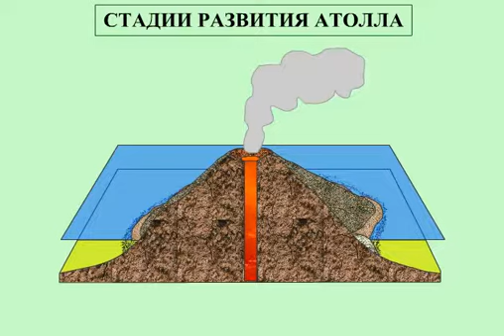Атолл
Коралловые острова образуются, когда вулкан, вокруг которого они растут, остывает и начинает погружаться в океан. В это время кораллы растут, надстраивая барьерный риф, и образуют архипелаг коралловых островов. Но когда вулкан погружается в воду на большую глубину, кораллы больше не могут расти, и острова тонут.